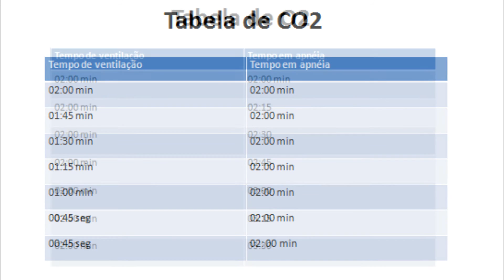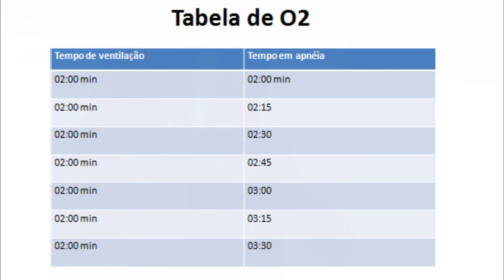sul da bahia pescasub video 4: tabelas de O2 e CO2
Esse video explico detalhadamente como praticar as tabelas de O2 e CO2 para melhorar a apnéia do pescadorsub.  Com a pratica, voce faz seu organismo acostumar com uma alta taxa de CO2 no sangue, aumenta o tempo de apneia e consequentemente mergulha com maior segurança e performance!